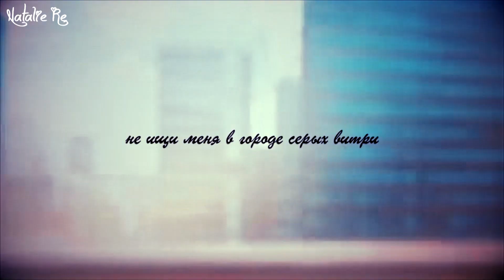[AMV] - Школьная (collab/романтический аниме клип/грустный аниме клип + Mix)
Разверни меня,я не кусаюсь.
Всем огромное спасибо за участие в моем коллабе.Мне нравятся все части.Вышло очень крут.Как всегда хочу поблагодарить Teka Rey за замену(не повезло мне с участником и от частей на меп отказался и от коллаба,пытался обмануть,а потом послал всех нас и добавил в чс,хорошо живем короче ХДдд)

Аниме:
1.Клубничная тревога! / Strawberry Panic
2.Весы Нил Адмирари: Загадочная история Тэйто / Nil Admirari no Tenbin
3.Школьные дни / School Days
4.В конечном счёте я стану твоей / Yagate Kimi ni Naru
5.Связанные небом / Yosuga no Sora: In Solitude, Where We Are Least Alone
6.Школа под прицелом / Nerawareta Gakuen
7.Сладкая жизнь / Happy Sugar Life
8.Вайолет Эвергарден / Violet Evergarden
9.Торадора! / Toradora!
10.Цитрус / Citrus
11.История любви Тамако / Tamako Love Story
12.Твоя апрельская ложь / Shigatsu wa Kimi no Uso
13.Пингвиний барабан / Mawaru Penguindrum
14.Твоё имя / Kimi no Na wa
15.За облаками / Kumo no Mukou, Yakusoku no Basho
16.Кэнди-Бой / Candy Boy: Nonchalant Talk of the Certain Twin Sisters in Daily Life

Песня:
1.Homie - Школьная
Обложка:
1.Школа под прицелом / Nerawareta Gakuen
5.Код дружбы в игре My Little Pony(от Gameloft):c0f6624